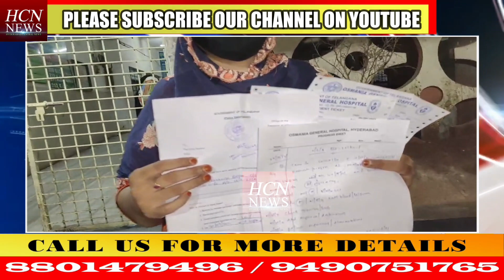| SAGE BHAIYAON NE APNI BAHEN PER KIYA HUMLA | HYDERABAD |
hcn hyderabad central news